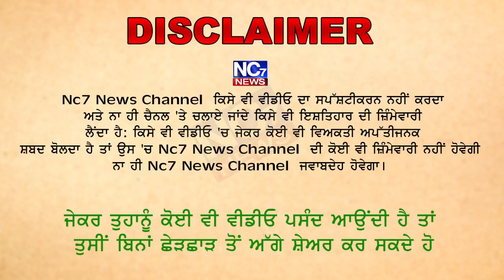ਕੰਡਕਟਰ ਵਲੋਂ ਭੈਣ-ਭਰਾ ਕਹਿਣ ਤੇ ਹੰਗਾਮਾਂ || Nc7 News